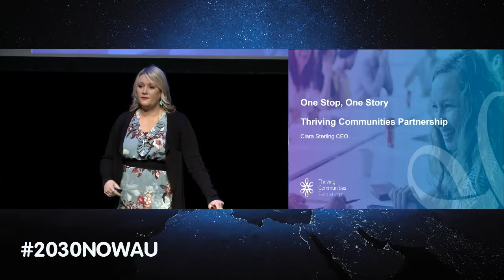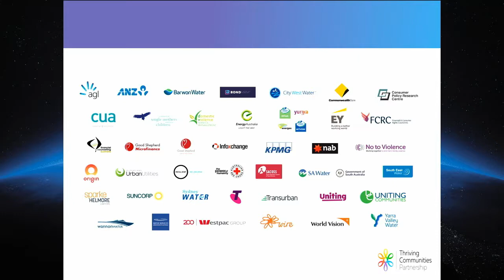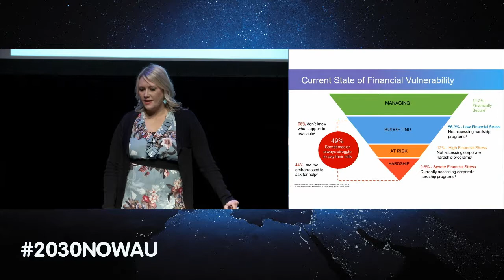CIARA STERLING / CEO THRIVING COMMUNITY PARTNERSHIP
As the Director and CEO of the Thriving Communities Partnership Ciara leads a cross-sectoral collaboration of organisations tackling the root causes of hardship and inequality.

She collaborates widely across the corporate, government and community sectors to design and deliver innovative shared-value programs. This is supported by over 20 years’ experience working across these sectors addressing issues around hardship and vulnerability.